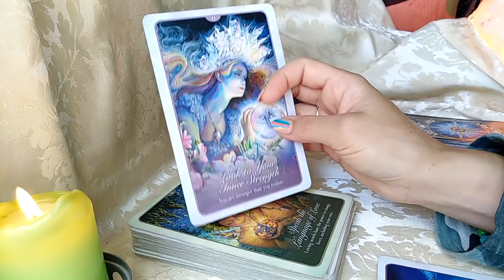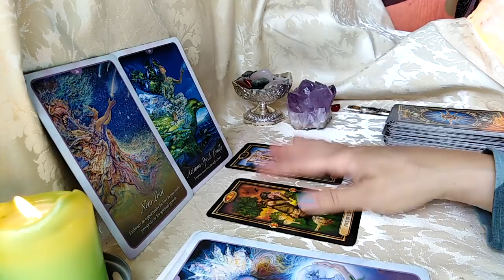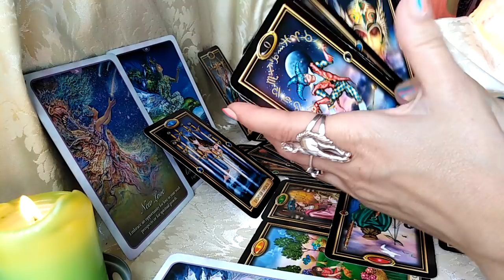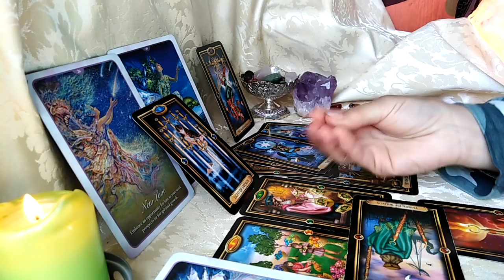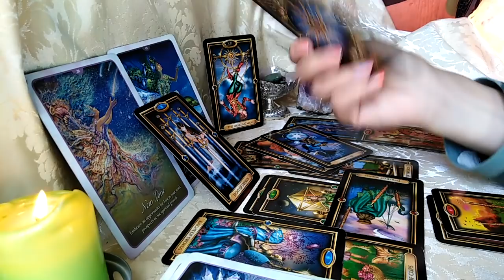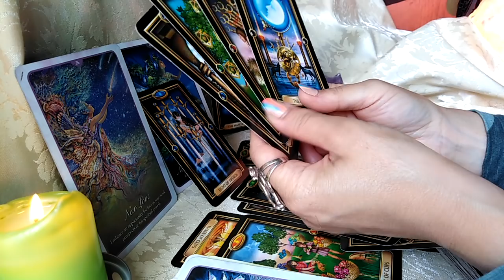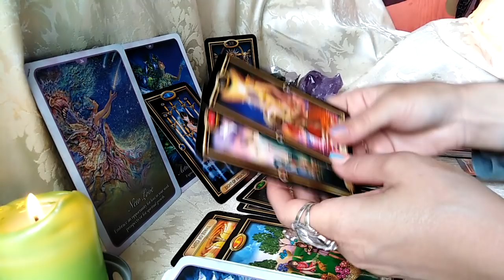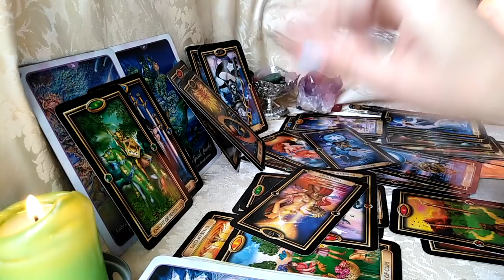SAGETATOR - IUNIE 2021 - O NOUA DRAGOSTE Daca Sperati si Nu Va mai Autosabbotati